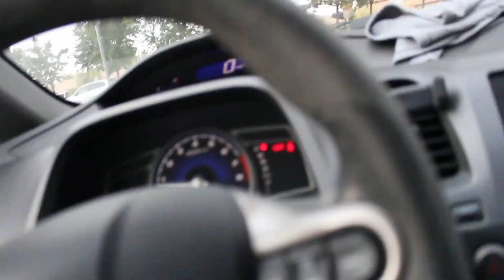6LACK - East Atlanta Love Letter (FIRST REACTION/REVIEW)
Atlanta native, 6LACK is back with his second studio album. His first album 'Free 6LACK' released a little over 2 years ago any many have been anticipating new music from the 26-year old. The new album is called 'East Atlanta Love Letter' and the album cover features him in father duties while trying to record music. There are many features on this project with other fellow ATL-natives. From, Future Hendrix to Migos' Offset and even a mini tribute song for Young Thug after his recent troubles. Other popular artists featured on here include 'KOD' rapper, J. Cole and, on the rise pop-artist, Khalid. With now being a father and a very talented artist on the rise, can 6LACK live up to his current hype? Let's see! Time to get it poppin!

Tracklist Timestamps:

1: Unfair - 1:52
2: Loaded Gun - 2:42
3: East Atlanta Love Letter (feat. Future) - 3:48
4: Let Her Go - 5:28
5: Sorry - 6:36
6: Pretty Little Fears (feat. J. Cole) - 7:09
7: Disconnect - 8:45
8: Switch (already heard) - 10:32
9: Thugger's Interlude - 10:57
10: Balenciaga Challenge (feat. Offset) - 11:57
11: Scripture - 13:47
12: Nonchalant (already heard) - 14:39
13: Seasons (feat. Khalid) - 14:53
14: Stan - 16:35